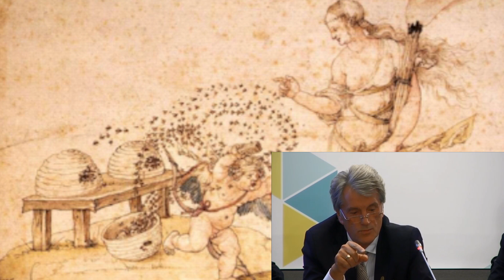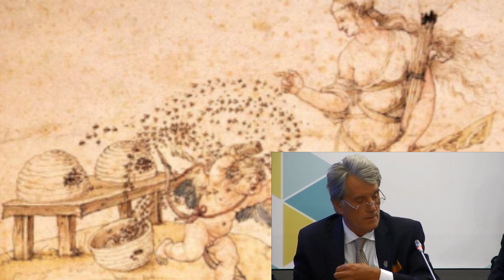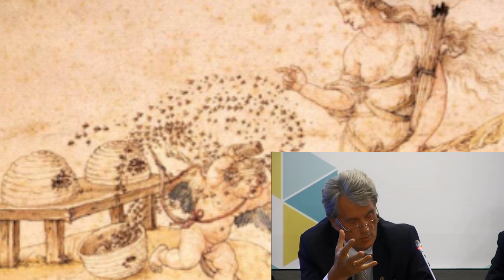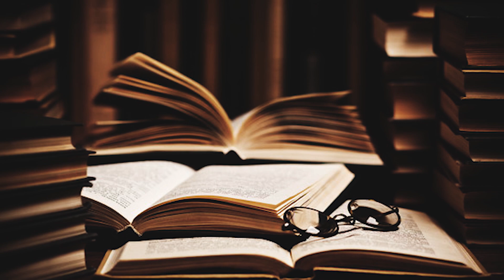ЗГАДУЮЧИ СТАРОДАВНІЙ РИМ!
Нещодавно у соцмережі "Тік Ток" завірусилась тема про те " Наскільки часто люди думають про Стародавній Рим". Наша  команда  вирішила поцікавитись у відомих українців, чи думають вони про стародавній рим і якщо так, то яка тематика стародавнього риму їх цікавить найбільше. Про що говорять президенти згадуючи стародавній Рим?
У нашому новому відео ми намагались уявити відповіді на запитання трьох українських президентів. Віктора Ющенка, Петра Порошенка та Володимира Зеленського.
В такий спосіб ми намагались трішки розбавити наші "сухі" історичні епізоди. Ми уявили собі, а що можуть думати політики про Стародавній Рим. Ми підібрали історичні деталі і вирішили вкласти їх у вуста трьох президентів. Відомо, що В.А Ющенко затятий бджоляр і йому ми підібрали тему де він стисло розповідає про бджольництво у стародавньому Римі (спираючись на твори Варрона та Колумелли). П.О. Порошенко як політик зі стажем та дипломат, розповідає про те, як стародавні римляни укладали угоди та оголошували війну натякаючи на те, що наші схиблені східні сусіди недотримуються ніяких міжнародних прав та правил.(згадка про феціалів у творах Тіта Лівія). В.О.Зеленський розповідає про тріумф України який обов"язкове настане, порівнюючи яким може бути тріумф України над ворогом спираючись на дослідження таких видатних античників як Мері Бірд.

Приємного перегляду!